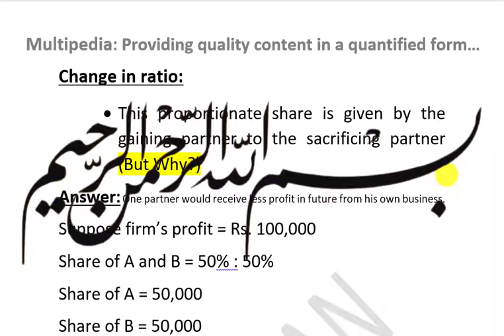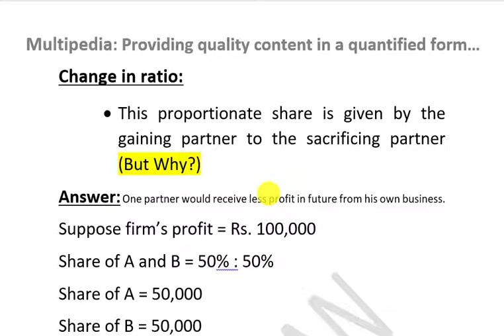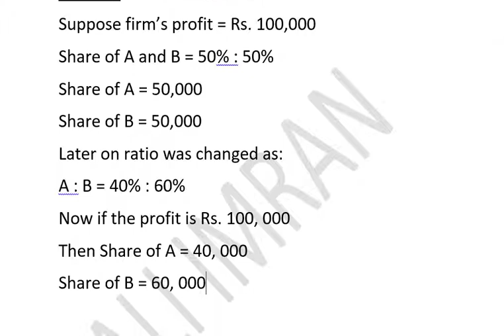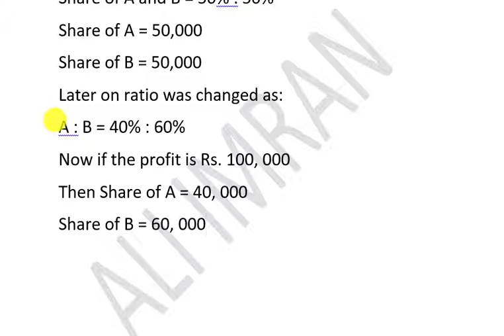Why the gaining partner compensate the sacrificing partner in goodwill form| Basic concepts of CIR